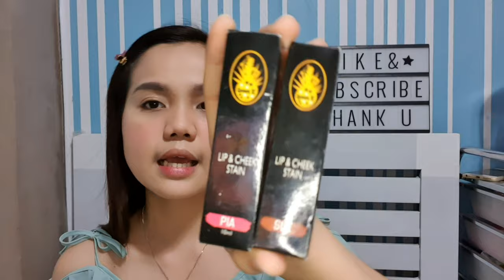QUEEN K COSMETICS | 5 IN 1 OIL, BEAT THE HEAT MIST, LIP & CHEEK STAIN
Halloo!! This video is my review of the queen k cosmetics 5 in 1 oil, beat the heat mist and lip & cheek stain.

i bought mine from this shop

watch the vid in hd..

I am not a makeup pro pero I consider myself as a makeup enthusiast.~😍😍😍